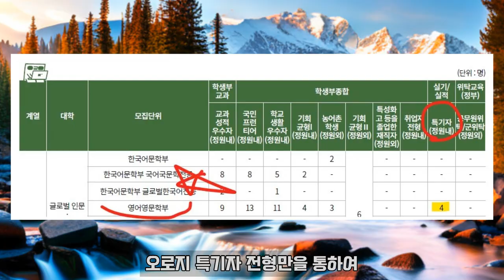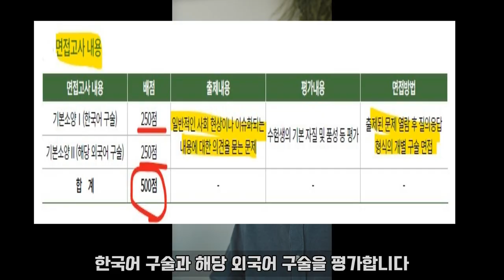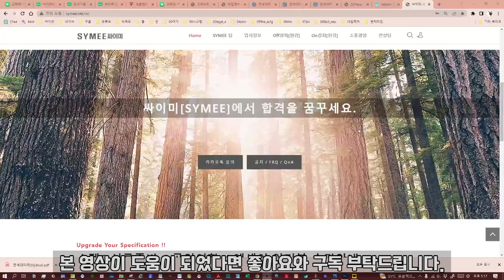국민대어학특기자 KMU국제경영 국민대영어특기자 KMU국제경영 KMU International Business School 입시분석